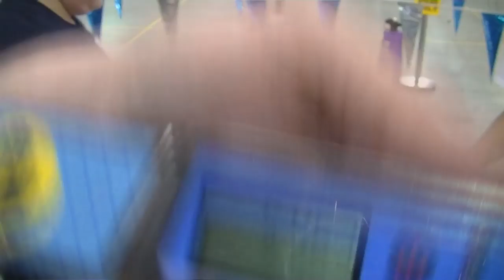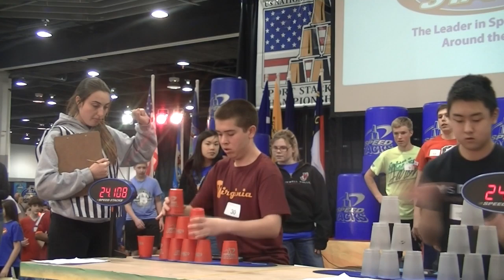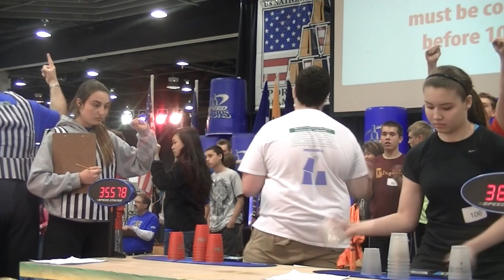US Nationals 2014 Extra Footage + Updates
I don't have a 4th of July video made, but I thought I'd make something related to the USA. This is mostly everything I forgot/didn't include in my nationals video.

Update 1: I am not going to the Junior Olympics in Iowa. I simply can't afford the trip and I have a lot going on. My next tournament is the Connecticut tournament on November 1st.

Update 2: Summer Stacking video #3 is in the works, it's almost done.